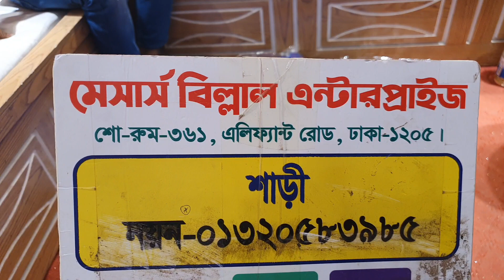ডিস্কাউন প্রাইজে হাফ সিল্ক জামদানী শাড়ি কালেকশন।